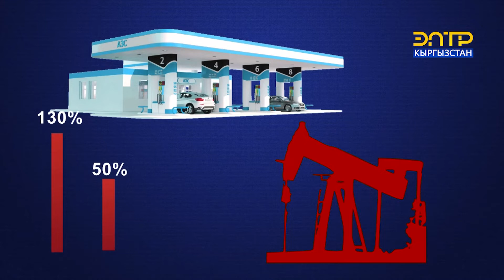КҮЙҮҮЧҮ МАЙДЫН ТАРТЫШТЫГЫ ЖАРАЛБАЙТ